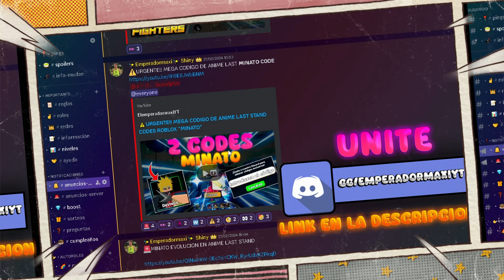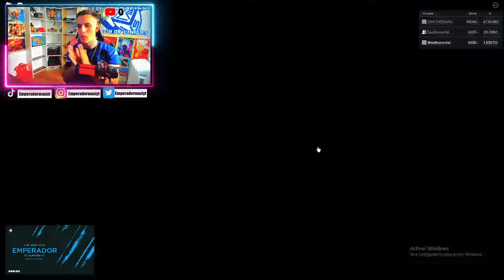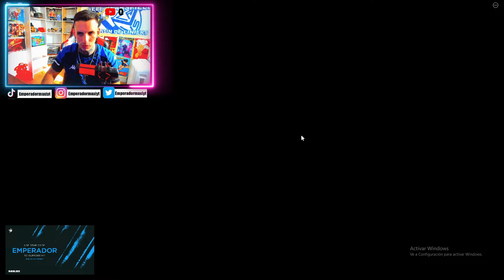🔥LE REVISE LA CUENTA A UN YOUTUBER TOP DE ANIME FIGHTERS ROBLOX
Buenas amigos, le revise la cuenta a un youtuber top de anime fighters roblox

🔴 ROBLOX 🔴